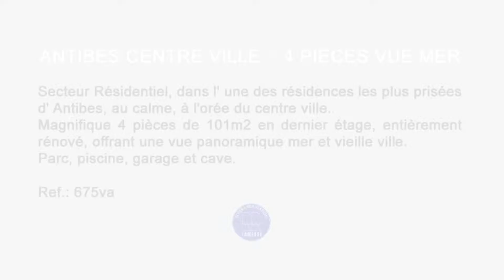Vente appartement 4 pièces Antibes (06600) - vue mer - 101 m²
Agence Riviera Antibes Immobilier (Riviera Réalisation) 06600 Antibes - Annonce immobilière Ref. 675va

Dans l'une des résidences les plus prisées d' Antibes, au calme, à l'orée du centre ville
Magnifique 4 pièces en dernier étage, entièrement rénové, offrant une vue panoramique mer et vieille ville. Parc, piscine, garage et cave.

Agence immobilière
Riviera Antibes Immobilier (Riviera Réalisation)
34, boulevard Albert 1er
06600 Antibes

Logiciel - Référencement S.E.O - Site Internet pour agence immobilière